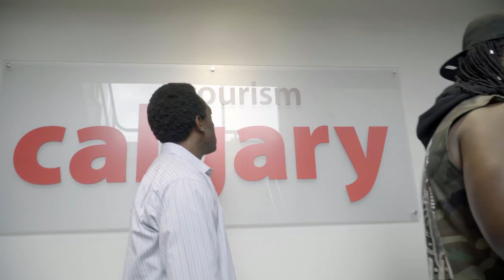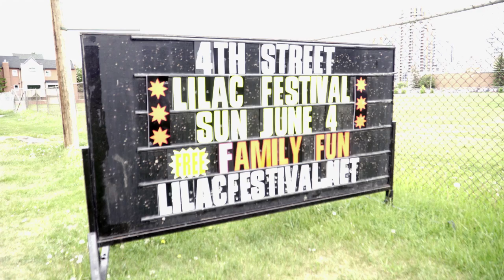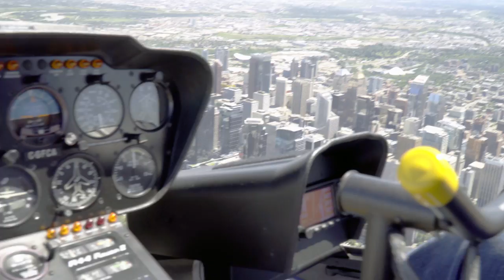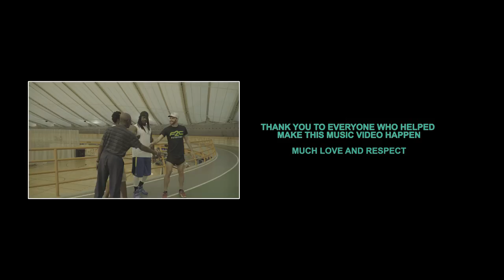Powerhouze Band - City of Calgary Alberta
On behalf of Powerhouze Band, we would like to take this time and say THANK YOU to the following people and companies for participating in our video production of "Calgary":

CREDIT LIST

Calgary Zoo
Telus Spark Centre
Mayor Nenshi Team
Ranchmans Bar
Forest High School and parents
Calgary Stampede
THAU Dancers
Carifest
Banff Springs Spa and Hotel
Speeders
Mathieu Bilodeau
Tourism Calgary
Glenbow Museum

Thank you for checking out our video and for your support!  Happy Canada Day 150! :)